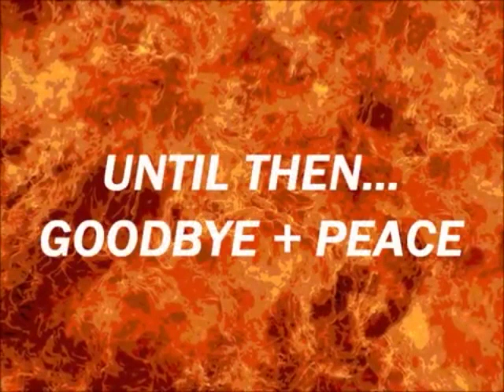Lightning Strike: Part 3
This was recorded on midnight outside my bedroom window. Think of the many Thor jokes you can make. (oh come on! that was obvious!) BTW SOUND MUTED FOR ACTUAL FOOTAGE! Filmed by Baurushan.